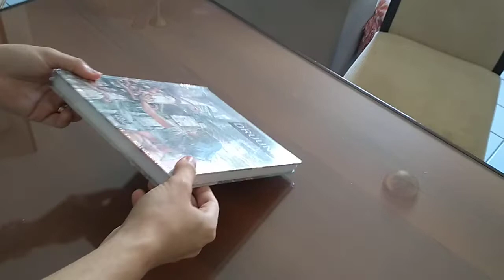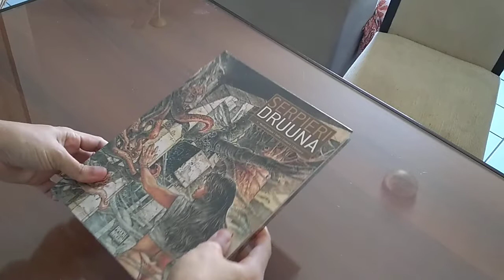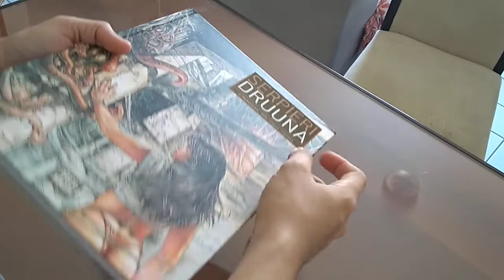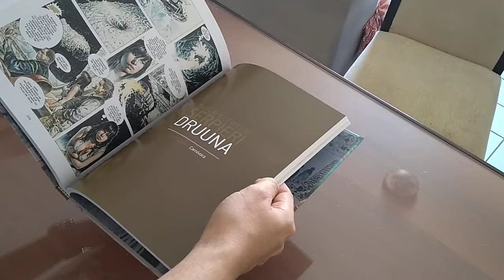Druuna - Unboxing da edição da Pipoca e Nanquim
Unboxing de Druuna do quadrinista  Paolo Eleuteri Serpieri. Edição primorosa da Pipoca e Nanquim.

Serão três volumes sendo que no último acompanha a caixa. Peças de colecionador.

Volume 1
Volume 2
Volume 3

SINOPSE
"Em um futuro longínquo e distópico, a humanidade está ameaçada de extinção por causa de uma terrível doença que transforma as pessoas em monstruosas criaturas mutantes, e a bela Druuna inadvertidamente se torna a única esperança de seu povo.

A morena voluptuosa acaba descobrindo um segredo guardado a sete-chaves pelos senhores opressores de seu mundo, os Sacerdotes… um segredo que modificará a maneira de encarar a realidade e mudará para sempre seu destino.
Agora ela deve suportar o fardo depositado em seus ombros e expor a verdade para um mundo corrompido e obsceno, ao mesmo tempo em que busca sobreviver nesse meio de barbárie onde impera o autoritarismo e a lei do mais forte.

Druuna é uma brisa de ar fresco num ambiente totalmente degenerado, onde mesmo aqueles que não sofreram algum tipo de mutação viraram monstros. Este é apenas o início de uma trama complexa, inteligente e tremendamente sensual, desenvolvida ao longo de décadas por um artista brilhante, que encontrou em seu ofício o veículo perfeito para desafiar o moralismo e tecer críticas pertinentes a temas como fanatismo, opressão, luta de classes, exploração da natureza e militarismo. Com influências de obras-primas dos quadrinhos como Barbarella e Valentina, e a virulência inovadora de filmes como Alien: O Oitavo Passageiro, Duna, Planeta dos Macacos, Blade Runner e 2001: Uma Odisseia no Espaço, Druuna é celebrada mundialmente como uma das maiores obras de erotismo já produzidas.

O primeiro dos três volumes da editora Pipoca & Nanquim compila quatro dos dez álbuns originais que compõem a obra, Morbus Gravis, Delta, Criatura e Carnívora, além de uma galeria de esboços e ilustrações inéditas. Todos os volumes têm capa dura com verniz localizado e miolo em papel couché de alta gramatura, e o terceiro vem acompanhado de uma caixa especial para a coleção."